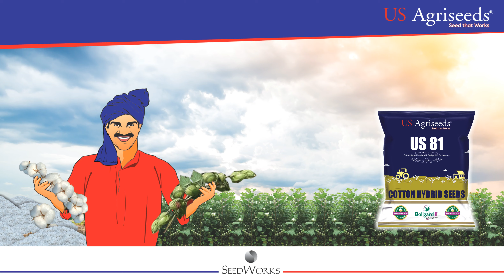बनाइए US 81 को पहली पसंद